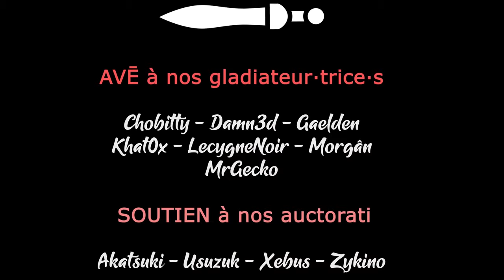SANDWALKERS - Ep09 - La 19ème caravane s'adjoint les services d'un archéologue [FR]